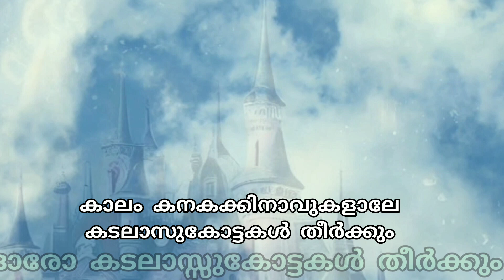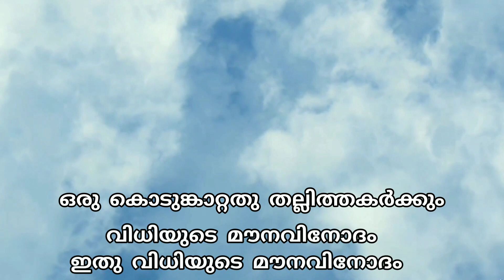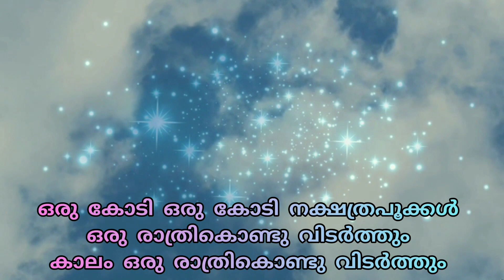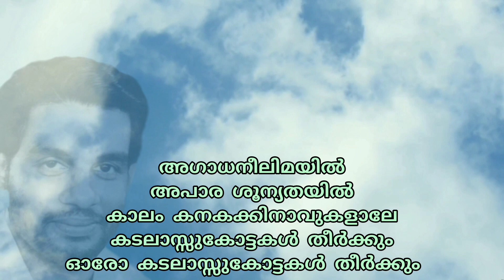Agaatha Neelimayil | അഗാധനീലിമയിൽ അപാര ശൂന്യതയിൽ | Yesudas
Song: Agaatha neelimayil apaara shoonyathayil kaalam (Movie: Kathirunna Nikah, Year: 1965), K J  Yesudas

Movie / Album: Kathirunna Nikah
Year: 1965
Film Director: M Krishnan Nair
Story: K G Sethunath
Lyrics: Vayalar Ramavarma
Singer: K J  Yesudas
Film / Album: കാത്തിരുന്ന നിക്കാഹ്

These songs have been uploaded only for the pleasure of hearing and as archive for old beautiful songs. By this I don't wish to violate the COPYRIGHTS of the actul owners of these songs.
I will remove it from my youtube channel immediately.

Song: അഗാധനീലിമയിൽ
അപാര ശൂന്യതയിൽ
കാലം കനകക്കിനാവുകളാലേ
കടലാസ്സുകോട്ടകൾ തീർക്കും
Artist: കെ ജെ യേശുദാസ്
Lyrics: വയലാർ രാമവർമ്മ
Story: കെ ജി സേതുനാഥ്
Director: എം കൃഷ്ണൻ നായർ
LYRICS
അഗാധനീലിമയിൽ
അപാര ശൂന്യതയിൽ
കാലം കനകക്കിനാവുകളാലേ
കടലാസ്സുകോട്ടകൾ തീർക്കും  ഓരോ കടലാസ്സുകോട്ടകൾ തീർക്കും
(അഗാധ നീലിമയിൽ )

അറിയാതെ അറിയാതെ അഭിലാഷങ്ങൾ
അതിനുള്ളിൽ മേഞ്ഞുനടക്കും  മോഹം മലർമഞ്ചലേറി നടക്കും
ഒരു കൊടുങ്കാറ്റതു തല്ലിത്തകർക്കും
വിധിയുടെ മൗനവിനോദം
ഇതു വിധിയുടെ മൗനവിനോദം
(അഗാധ നീലിമയിൽ )

ഒരു കോടി ഒരു കോടി നക്ഷത്രപൂക്കൾ
ഒരു രാത്രികൊണ്ടു വിടർത്തും കാലം ഒരു രാത്രികൊണ്ടു വിടർത്തും
ഒരു രാത്രി കൊണ്ടവ തല്ലിക്കൊഴിക്കും
വിധിയുടെ മൗനവിനോദം
ഇതു വിധിയുടെ മൗനവിനോദം

അഗാധനീലിമയിൽ
അപാര ശൂന്യതയിൽ
കാലം കനകക്കിനാവുകളാലേ
Agaadha neelimayil
apaara shoonyathayil
kaalam kanakakkinaavukalaale
kadaalasu kottakal theerkkum
oro kadalaasu kottakal theerkkum
(Agaadha neelimayil )

Ariyaathe ariyaathe abhilaashangal
athinullil menju nadakkum
moham malarmanchaleri nadakkum
oru kodunkaattathu thalli thakarkkum
vidhiyude mouna vinodam
ithu vidhiyude mouna vinodam
(Agaadha neelimayil )

Oru kodi oru kodi nakshathrappookkal
oru raathri kondu vidarthum
kaalam oru raathri kondu vidarthum
oru raathri kondava thallikkozhikkum
vidhiyude mouna vinodam

Agaatha neelimayil
apaara shoonyathayil
kalam kanakakkinavukalale
kadalassu kottakal theerkkum
Vayalar Devarajan Team
വയലാർ ദേവരാജൻ ടീം
ദേവരാഗം , Devaraagam
Song Composed by G Devarajan
ഒരു ദേവരാജൻ ഗാനം
Vayalar Ramavarma Song
വയലാർ രാമവർമ്മ ഗാനങ്ങൾ
യേശുദാസ് , കെ ജെ യേശുദാസ്
ദാസേട്ടൻ , Dasettan , Yesudas
Malayalam songs of K J Yesudas
മലയാളം സിനിമാ ഗാനങ്ങൾ